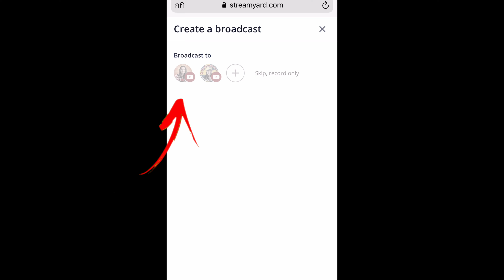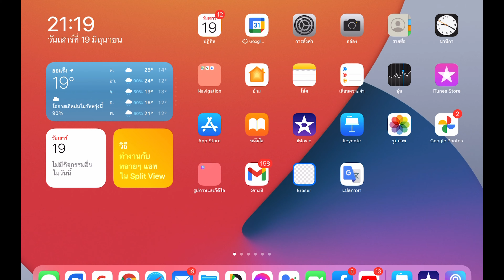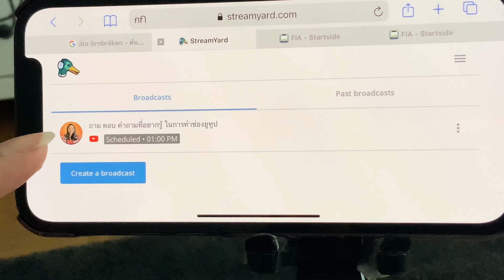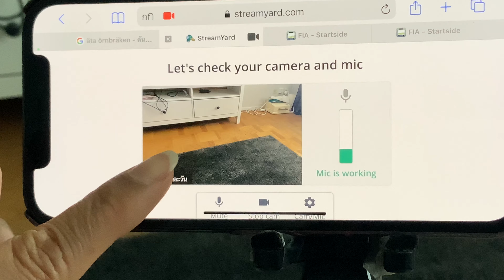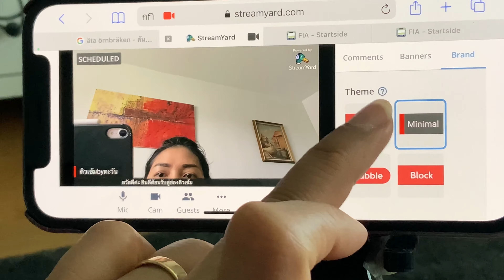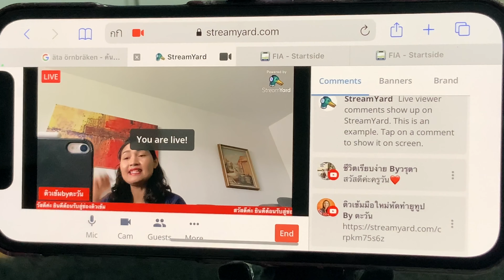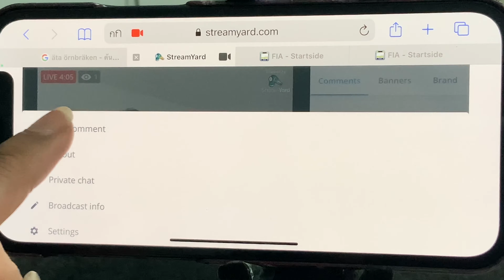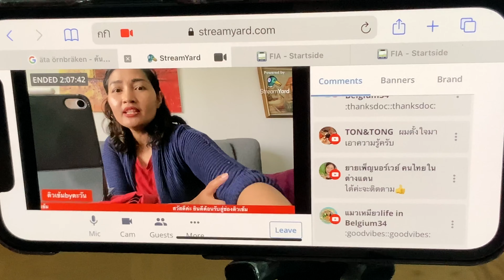ไลฟ์สดผ่านสตรีมยาด StreamYard ตอนที่2 เทคนิคและเครื่องมือ วิธีการไลฟ์สดผ่านมือถือ โปรแกรมฟรี 20 ชม.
เทคนิคการทำให้คลิปปัง ทำให้ช่องยูทูปดัง และประสบความสำเร็จ เปิดเผยที่นี่ แชร์ประสบการณ์ตรงจากครูสู่ยูทูปเบอร์ เพราะทำเอง ได้ผลเอง เลยอยากแชร์ พูดถึงองค์ประกอบหัวใจหลักของการทำช่องยูทูปให้ประสบความสำเร็จ มองในแบบที่นักการตลาดมอง แชร์ทุกเทคนิคที่สามารถเปิดเผยได้ โดยไม่ผิดกฎ ฝากกดติดตาม กดแชร์ กดไลน์ กดกระดิ่ง เพื่อไม่ให้พลาดคลิปต่อๆไป โปรดกดติดตาม กดไลน์ กดแชร์ เพื่อไม่ให้พลาด เทคนิคดีๆ ที่จะแชร์ต่อไปจ้า ไม่มีอะไรทำไม่ได้ ไม่มีอะไรยากเกินไป เพียงเปิดใจ และพร้อมจะเรียนรู้ไปด้วยกัน ไม่มีอะไรยาก สำหรับคนที่พร้อมจะสู้ แชร์ประสบการณ์จากครูสู่ยูทูปเบอร์ พร้อมแนะนำทุกคน ทุกขั้นตอน
เรียนทำยูทูปฟรี รับไฟล์รูปภาพและวิดีโอฟรีในเฟสบุ๊ค 👉🏻
🚨สมัครเข้ากลุ่ม ติวเข้มมือใหม่หัดทำยูทูป หากสนใจติวในห้องติวฯในเฟสบุ๊ค กลุ่มติวเข้มมือใหม่หัดทำยูทูปได้คะ